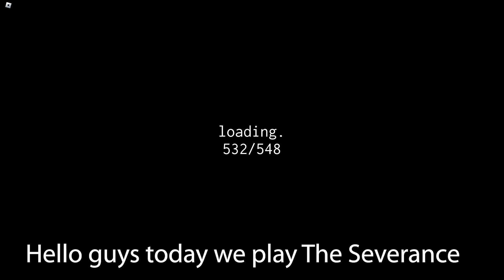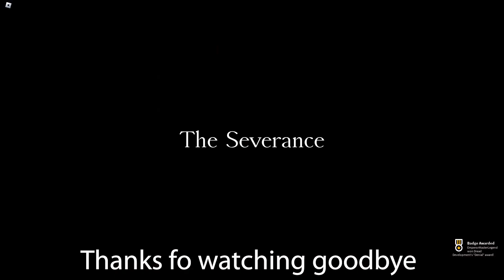The Severance - Roblox